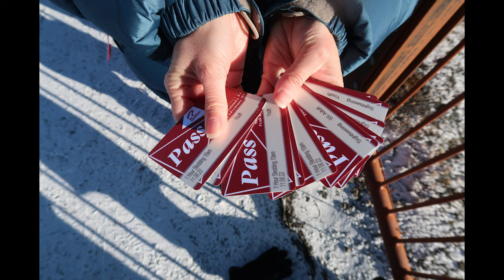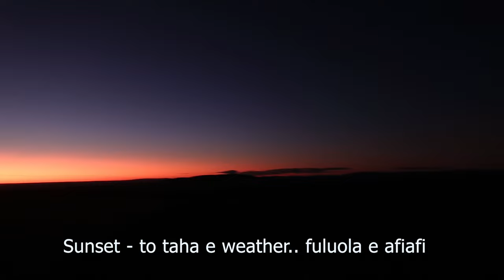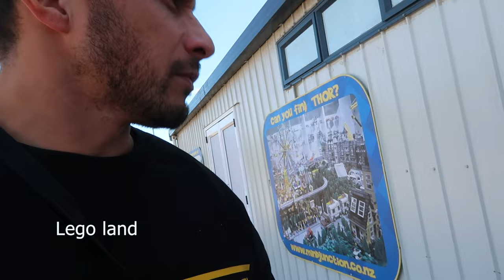Niue in the Snow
Magafaoa makalili